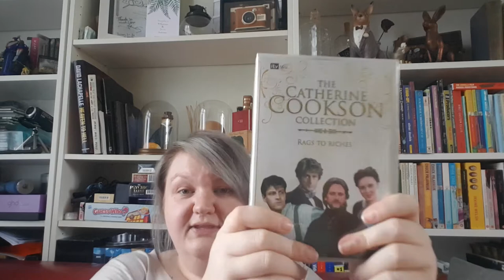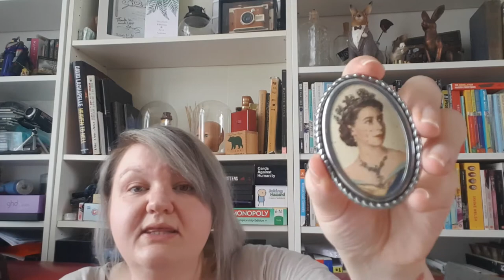Someone Has Done Something Weird To The Crotch. UK eBay Reseller Charity Shop & Vintage Haul.